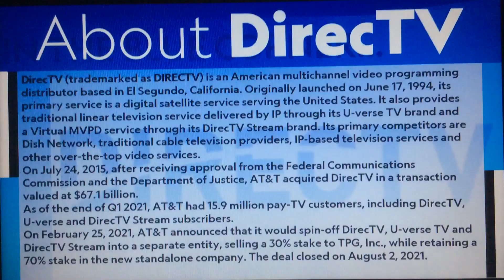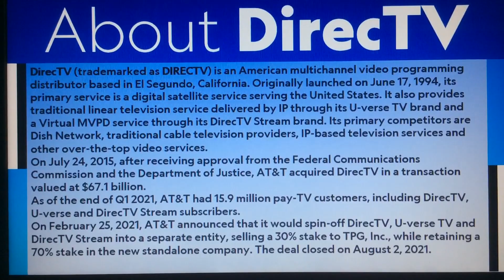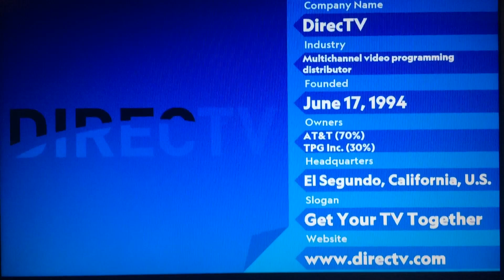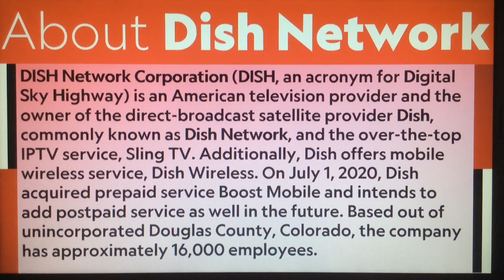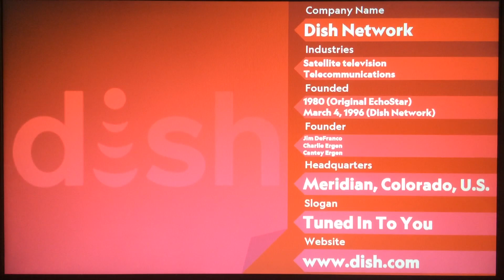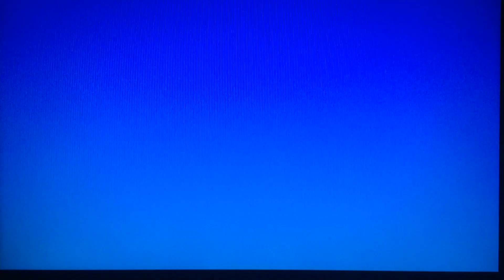Logo History Showdown #15 - DirecTV vs. Dish Network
Hello, everyone! Welcome to Episode 15 of Logo History Showdown! For this episode, we have a battle between DirecTV and Dish Network! Enjoy, guys!